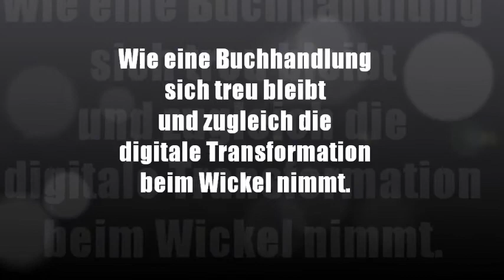In the mood for Buchladen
Zur Einstimmung auf meinen Vortrag beim Twittwoch Köln am 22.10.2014.